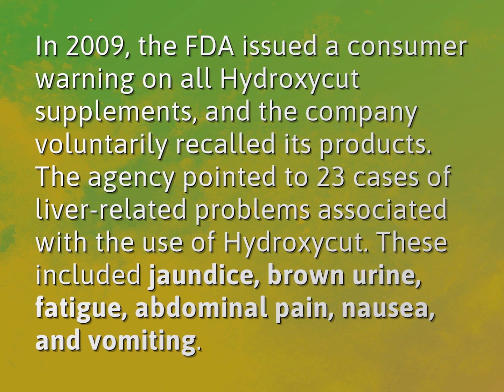What can Hydroxycut do to your body?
James Webb (2022, August 6.) What can Hydroxycut do to your body?
    WHYS.video